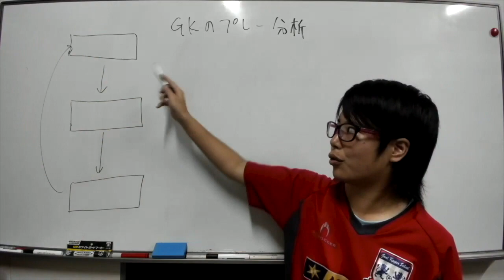日本のGKグローブメーカーから遂に発売！地下暗黒の神・エレボス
※この動画のグローブはすでに完売！しかし、新商品が続々と登場中！
　グローブについて話したい！・ご購入希望の方はこちらまで↓
　TGK LINE@: line://ti/p/@bba9199o

これからは...